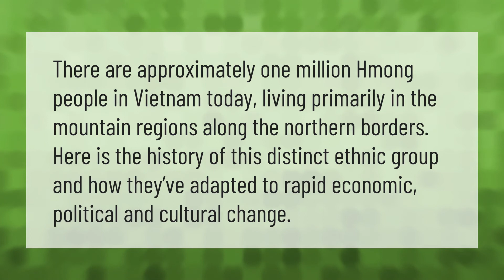Is Hmong A Vietnam?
Hmong Where Are They From • Is Hmong A Vietnam?

Laura S. Harris (2021, August 15.) Is Hmong A Vietnam?
    AskAbout.video/articles/Is-Hmong-A-Vietnam-260017